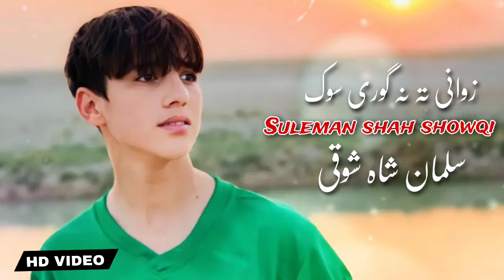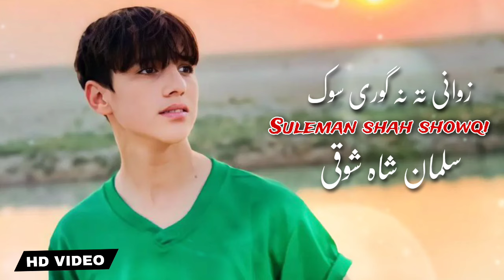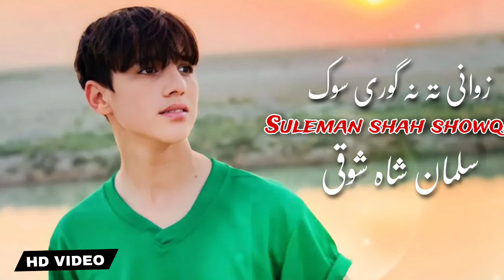Suleman Shah Showqi Pashto Songs 2024 | Zwani Tha Na Gori Sok | سلمان شاہ شوقی نیوی پشتو غزل